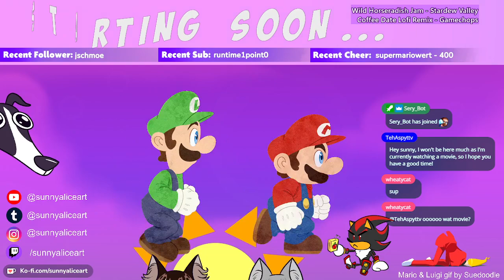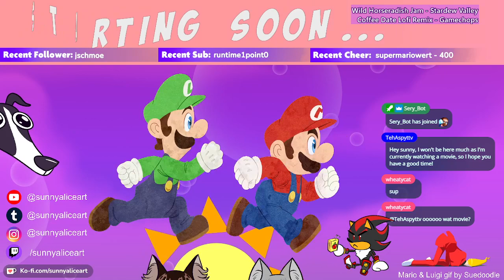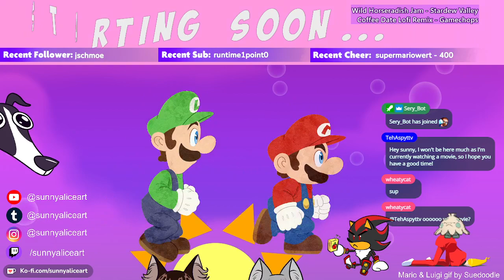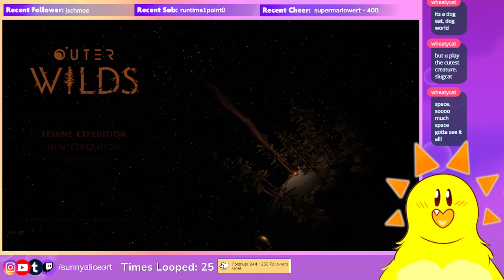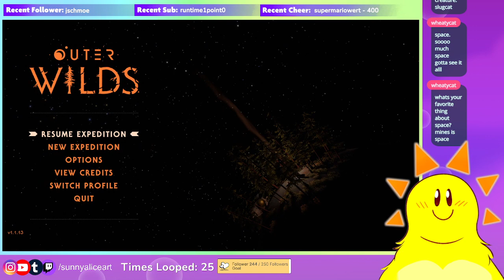That Hollow Feeling - Sunny's First Time Playing - Outer Wilds - !nospoilers !death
Spent a lot of time on Giant's Deep and Quantum Fun Galore!

Intro: 5:40

Game Start: 11:36

First Loop of Stream: 12:46

Brittle Hollow: 14:43

Dark Bramble: 2:21:50

Ember Twin: 3:11:37